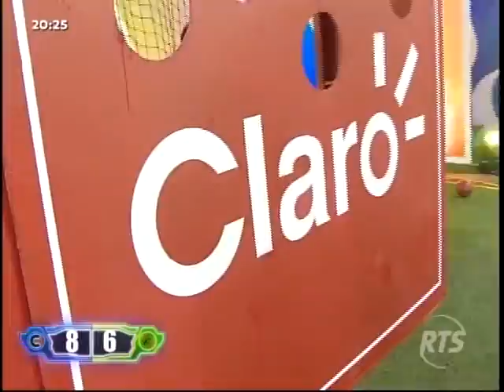Combate RTS Ecuador - Lanza Al Blanco Extremo│16/04/15 (Parte 2)